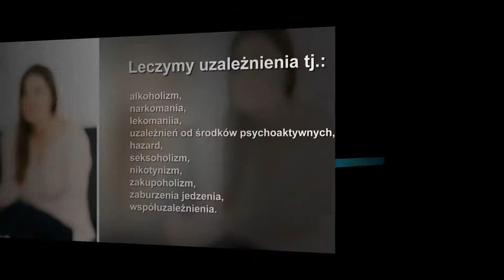Ośrodek uzależnień leczenie alkoholizmu Ustroń Parasol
Centrum Zdrowia i Edukacji oraz Prywatny Ośrodek Terapii Uzależnień Parasol zlokalizowane są w Ustroniu, w powiecie cieszyńskim, w województwie śląski. Osobą decyzyjną w placówce jest Zbigniew Juszczak. Działamy od 2011 roku.

W naszym ośrodku uzależnień zajmujemy się leczeniem alkoholizmu i narkomanii. Specjalizujemy się także w lekomanii i zaburzeniach odżywiania. Problemu nie stanowi dla nas leczenie anoreksji ani bulimii. Podejmujemy się leczenia hazardu, zakupoholizmu i seksoholizmu. Specjalizujemy się także w detoksykacji.

Prowadzimy indywidualne i grupowe terapie odwykowe. Ponadto prowadzimy terapię współuzależnionych.

Zatrudniamy doświadczonych terapeutów, pełnych empatii i zrozumienia. Odpowiednio podejdą do pacjentów i udzielą im fachowej pomocy.

Zapraszamy.